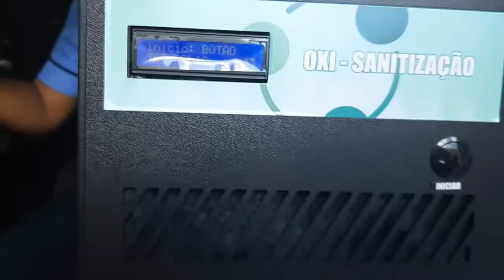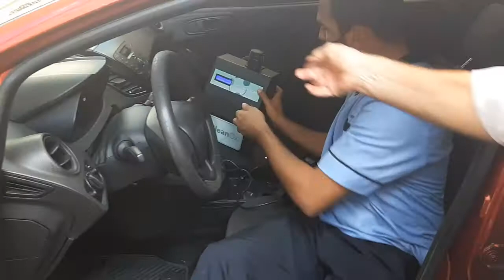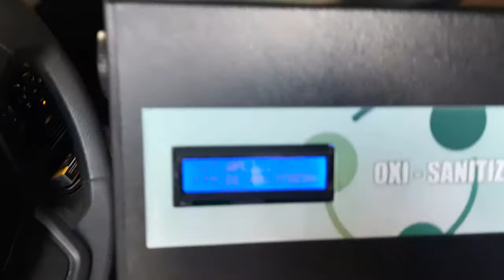Oxi-Sanitização - Higienização Ar Condicionado do Carro - Como Eliminar mau cheiro no Carro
Passo a Passo da Oxi-Sanitização com Ozônio :

PROCEDIMENTO OXI-SANITIZAÇÃO :

1) Ligue o veículo, o ar condicionado ou o re-circulo e abra os difusores
2)  Coloque o equipamento, entre os bancos ou no piso do passageiro.
3) Conecte o plug do 12 volts ou na tomada 110/220 volts
4) Pressiona o botão INICIAR do equipamento
5) Feito os procedimentos manter portas e janelas fechados.
Não aplicar a oxi-sanitização na presença de pessoas e de animais.
6) Após 15 minutos, acionará um alarme sonoro informando fim
da aplicação, abra as portas ou janelas, espere uns 5 minutos, e logo
após pode entrar
7) Desligar e retirar o equipamento
8) PRONTO - liberar o veículo.

Confira neste vídeo como elimnar cheiro de cigarro ou eliminar odores causados por diversos fatores como derramamento de liquidos no interior do seu carro.

A oxi-sanitização é um potente batericida e fungicida